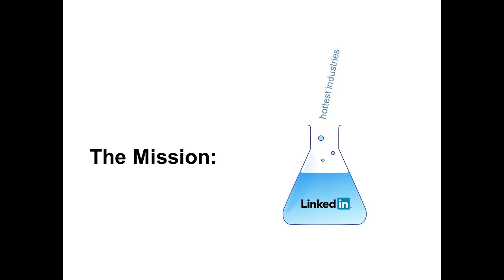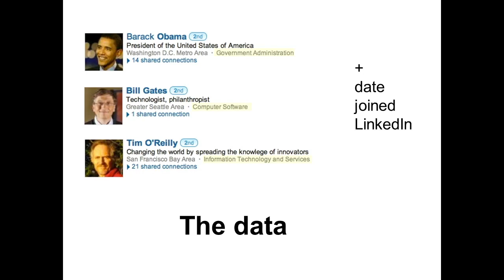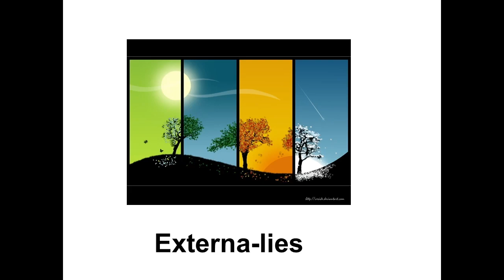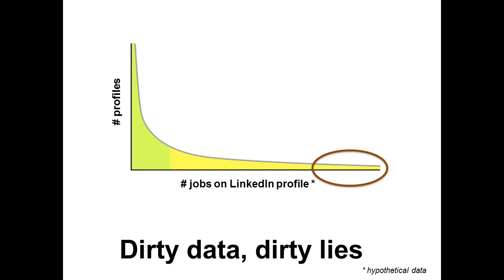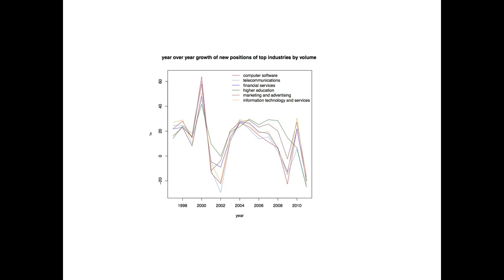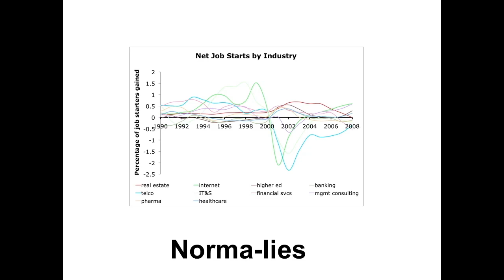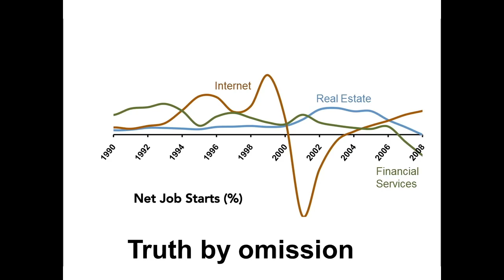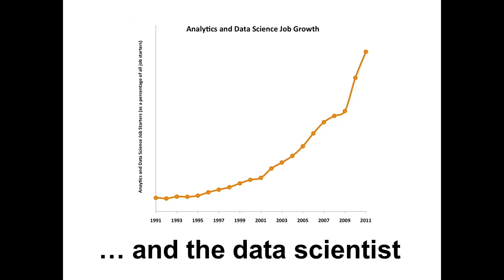"Lies, damned lies, and the data scientist" -- Monica Rogati @ O'Reilly Strata Summit 2011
When it comes to big data insights, how do you know you're asking the right questions? Hiring data scientists is a good start -- we're seeing their growth both on LinkedIn and at LinkedIn. But even data scientists are not immune from the myriad of hidden pitfalls that keep your key insights out of sight.

Drawing from a deceptively simple exercise that I've used to haze dozens of data scientists on their first day, I will discuss the good, the bad and the ugly lessons we've learned about asking the right questions, denominators and being a data skeptic.